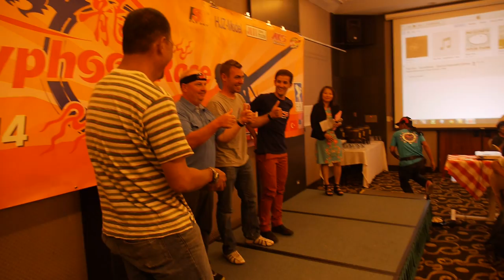Typhoon Race 2014 - Group Award - First Place: Aus/Nor (Austria)